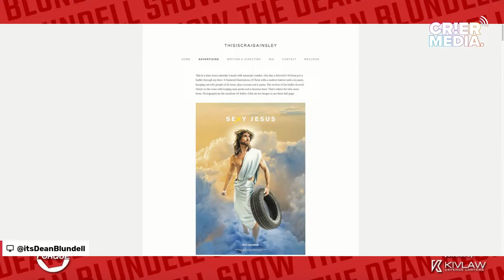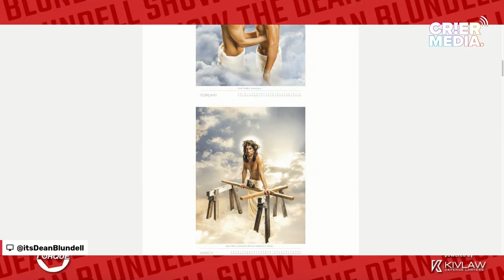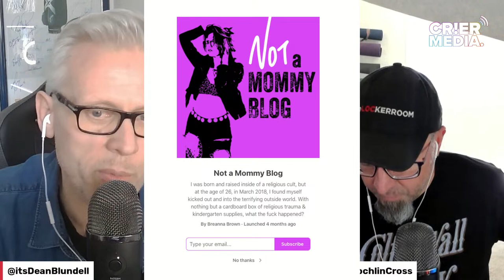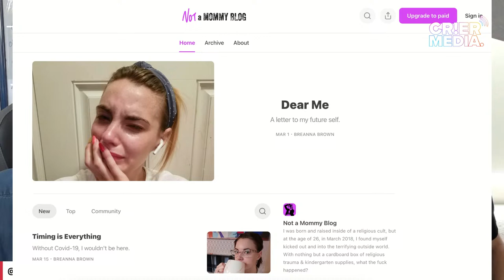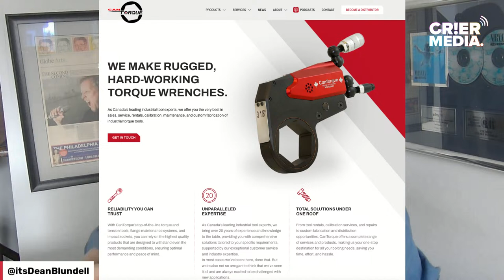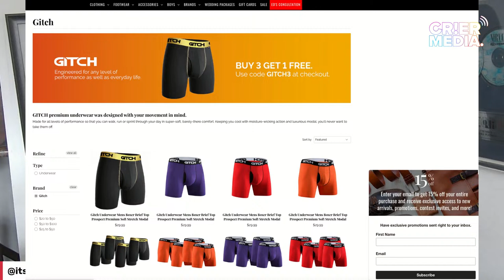DBS W @LochlinCross @TheBreannaBrown: Leaving A Canadian Christain Cult Is Hard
Breanna Brown is incredible.

The Edmontonian was born into a Branamism Christian Cult (Sect Of Evaglecals who are DEEEPLY fucked).

After being kicked out of her cult (twice) Breana decided to educate herself in the world and HOLY SHIT. She's a force.

We covered:
- Her forced core beliefs
- subservient female wives
- Christian love of Trumpism
- Being forced to be a "Baby Mill at the age of 19
- Rules and regulations in the cult and where in Canada it's located
- The abuse she suffered at the hands of the church and the patriarchy
- What was it like to try on Jeans or see a movie for the first time as a 26-year-old?
What Breanna's purpose is now, and how does she raise her 5 kids alone as a widow of a cult?

If you want a glimpse into this country's religious and political division, this podcast is a must-listen.
If you want to know where the hateful trans movement lives, this is a must-listen podcast.
if you are living the same nightmare and are looking for an example of what it's like to live free, I'm happy to introduce you to Breanna Brown and her substack.